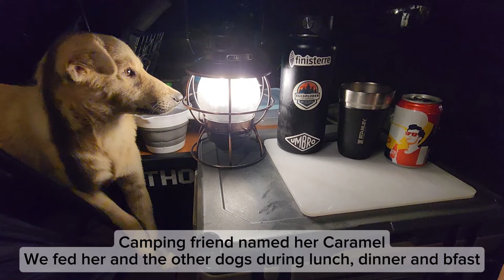Rainy Camping in Santillana Hillside Farms Part 2 | DogCampersPh